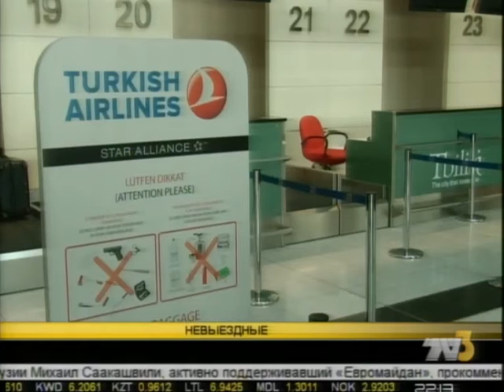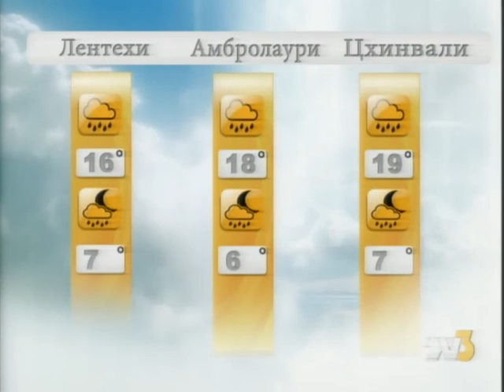Итоги 10:00 TV3-ზე 07.04.14